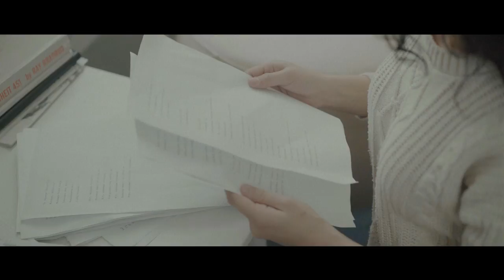Far In Gate - Alysta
Directing: Danil Soldatov
DoP / Post-production: Dastan Zhumagulov, Rauan Sakhidauletov

Follow Far In Gate

Lyrics

Көзімнің жалыны бұл түнге теңдес
Біткенге барлығы тым сенбес,
Алақаныңдағы наз жүрек
Соғады бір сен деп тек
Мені жіберме...
Дидарыңа қарап сездім бір күдік
Оралуға бізге жоқ мүмкіндік
Арамызды байлаған сезім болмаса шындық.

Құздан құлап төмен қирады арман
Сөздеріңе сенгем, болса да жалған
Бағымды іздеймін сөнген,
Жоқ басқа амал
Ісіне тағдырдың салған

Қайырмасы:

Жалғызбын мүлде
Өзіммен бірге енді
Сенемін кімге?
Жақын болғанмен, ойың алыста
Арпалыстан сынған сияқты сағым, сынды сағым.

Аяғына жетті бұл сыр дастан
Талайды кешірдік біз бастан
Ет жүрегің сенің жаралған тастан

Бағымды іздеймін сөнген,
Жоқ басқа амал
Ісіне тағдырдың салған

Қайырмасы:

Жалғызбын мүлде
Өзіммен бірге енді
Сенемін кімге?

Music and lyrics by Far In Gate
Produced by Danil Soldatov
Recorded at SoundLab Records Studio
Mixed and mastered by Yevgeniy Rukavichnikov at SoundLab Records Studio, Kazakhstan, Almaty